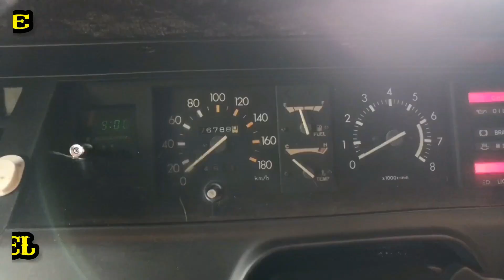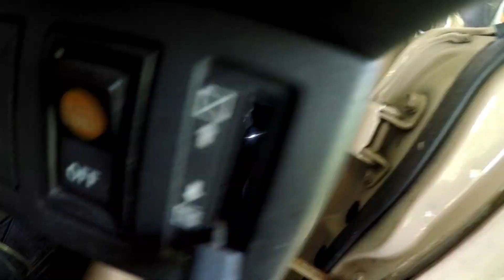Toyota Starlet KP61 Engine Swap Episode 13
Dalam video kali ni, mau buat supply karan ke fuel pump. Lepas tu cuba untuk hidupkan enjin lepas siap buat wiring supply karan ke fuel pump tu tapi enjin tidak dapat kasih hidup oleh kerana timing mark dia ada lari sikit so set balik timing mark tu dan enjin pun hidup untuk pertama kalinya. Lepas tu sambung lagi kerja pasang radiator dia pula dan pasang balik clutch cabel. Last sekali buat wiring kipas radiator tu. So jom gaiss tengok update kerja-kerja pada projek toyota starlet ni.